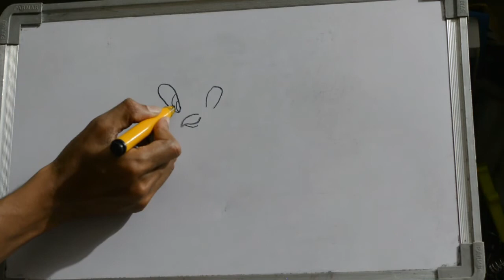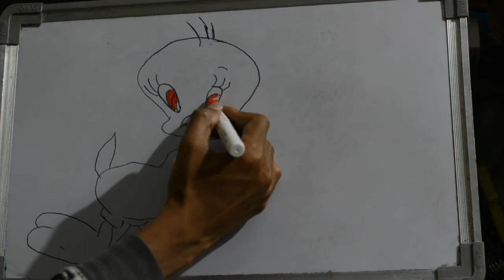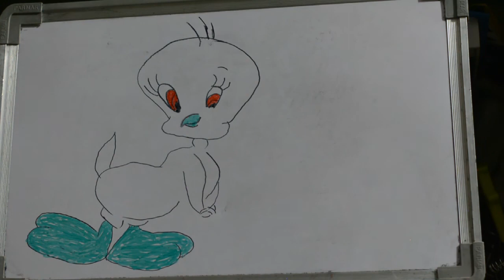HOW TO DRAW TWEETY BIRD CARTOON CHARACTER